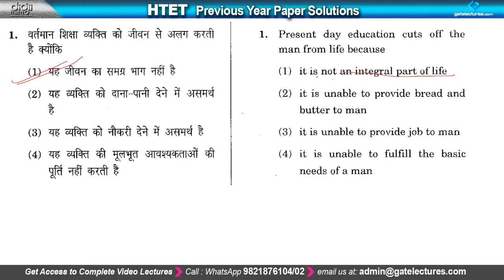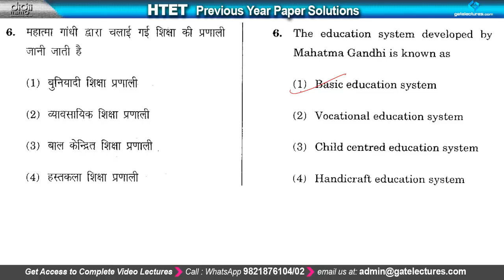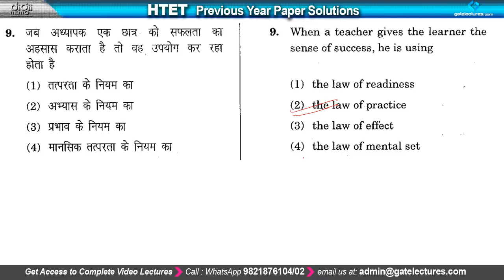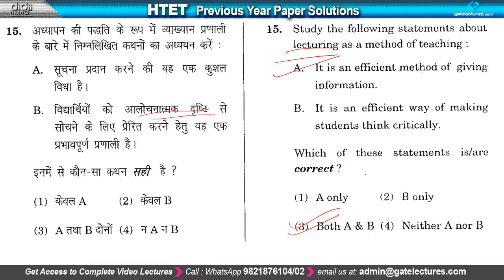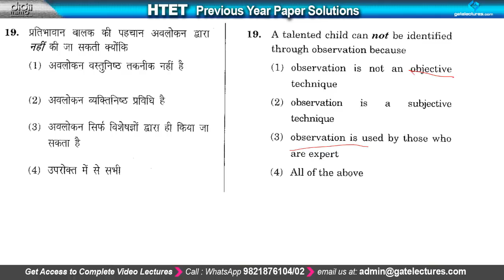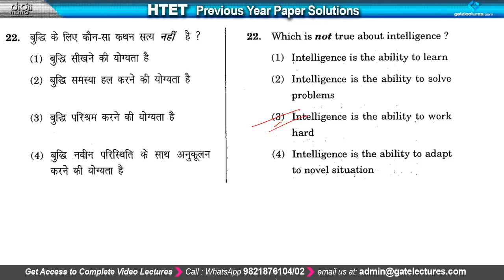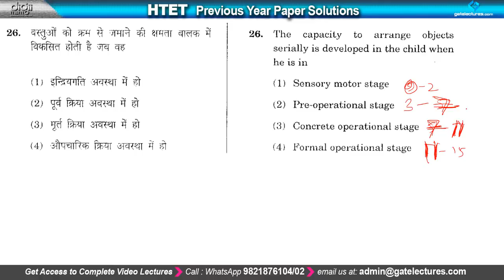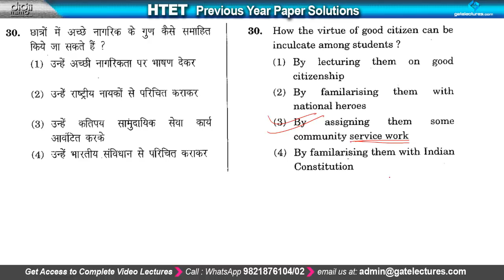Pedagogy Paper Solution HTET (Haryana Teachers Eligibility Test) CTET UPTET MPTET KVS PGT